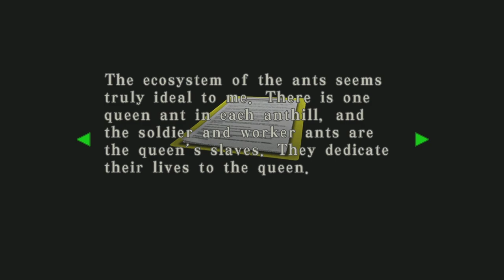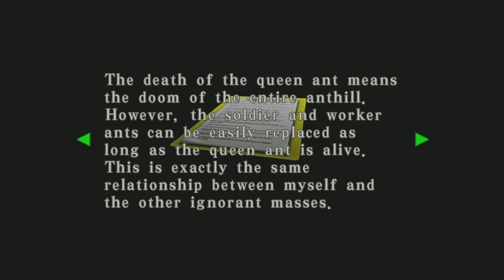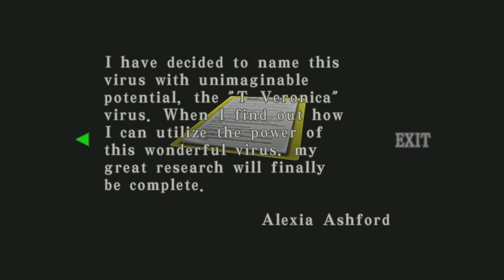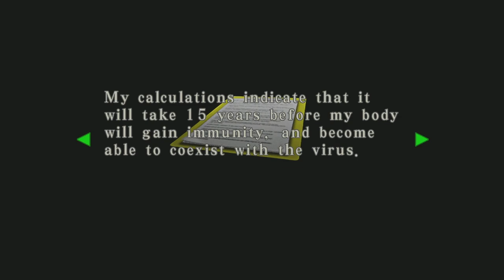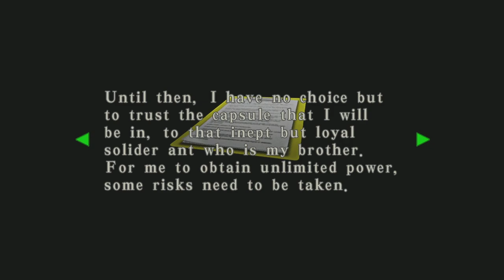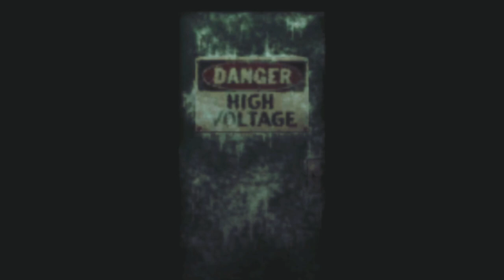Resident Evil: CVX HD | Xbox One X | #13 Herbs... Lots Of Them